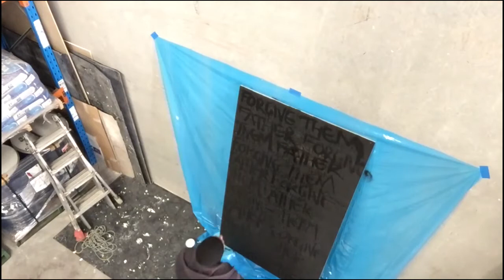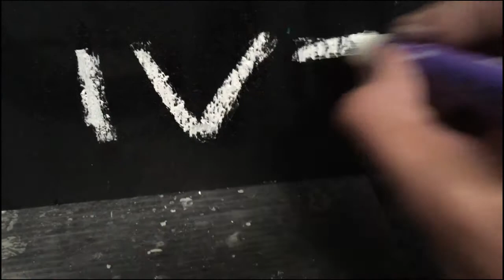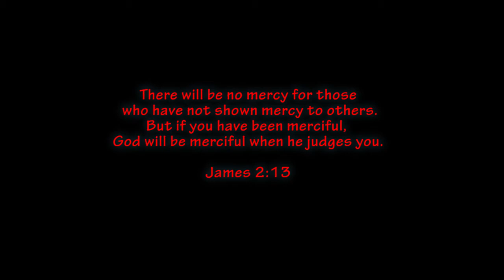Father Forgive them - Papa Sanchez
Who actually deserves forgiveness? I was struck by this when I found my lack of compassion for the "Bali 9", I'm not without fault, so how can I possibly place judgements on anyone for anything.